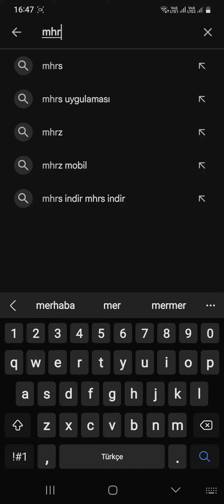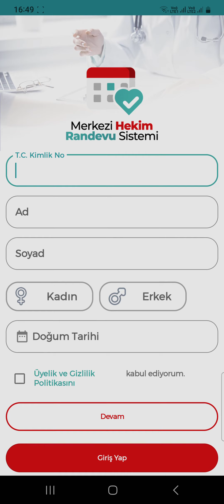Telefona MHRS Uygulaması Yükleme | Merkezi Hekim Randevu Sistemi Telefona Nasıl Yüklenir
Bu videomuzda uygulamayı telefonumuza nasıl indirir ve giriş yapabiliriz göstermeye ve anlatmaya çalıştık. İyi seyirler dileriz.